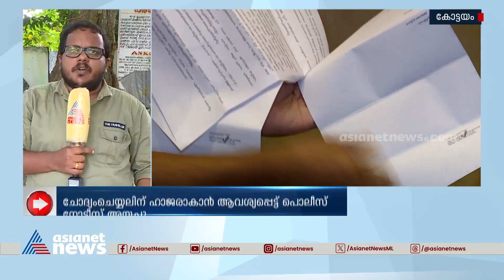റോഡില്‍ കിടന്ന് പ്രതിഷേധിച്ച പ്രവാസി സംരഭകനെ പ്രതിയാക്കി പൊലീസ് കേസ് എടുത്തു | Sajimon George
കോട്ടയം മാഞ്ഞൂരില്‍ അകാരണമായി
കെട്ടിട നമ്പര്‍ നല്‍കാത്തതിന് എതിരെ പ്രതിഷേധിച്ച സംരഭകന് എതിരെ കേസ്. ചോദ്യം ചെയ്യലിന് ഹാജരാകാന്‍ നോട്ടീസ്